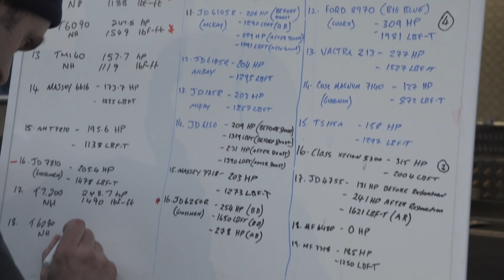DJ McKay Tests the Claas Torion 1410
Donkey catches up with James McKay as he rounds off the 2019 silage season. He's been testing the Claas Torion 1410 shovel for us during his last few days at grass and we were keen to hear the Volvo man's opinion. Does it measure up?

Shout out to Mark Faulkner Agri Videos for the lend of his drone shots of Eddie Gamble’s new tankers! Keep at it young man!